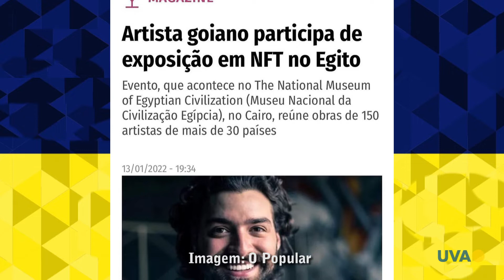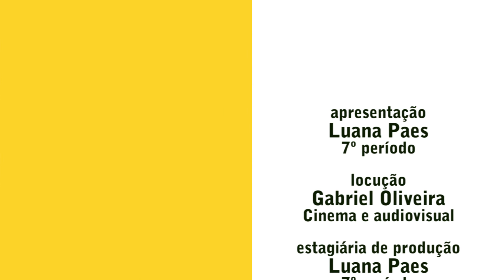TV UVA - Jogo Aberto - Samuel Caixeta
Entre ter obras que já foram expostas no Louvre, ser fundador de um instituto de desenvolvimento humano e derramar a criatividade nas telas de pintura, Samuel Caixeta é nosso convidado para o bate papo de hoje.
Curtiu? Então pode apertar o play no Jogo Aberto dessa edição e aproveitar!